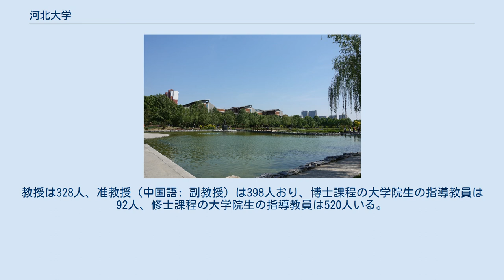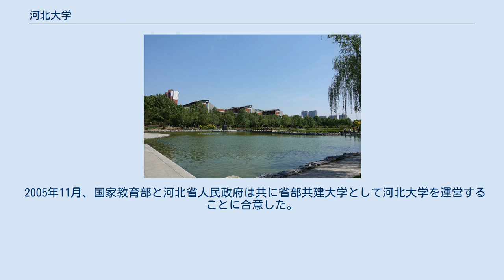河北大学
河北大学（かほくだいがく、中国語: 河北大学）は、中華人民共和国河北省保定市の省部共建大学（中華人民共和国教育部と各省が共同で設立運営する地方大学）に分類される総合大学。
1921年にフランスのイエズス会士が天津で創設した天津工商学院を起源とし、その後、校名の変更を重ねて、天津工商学院から、津沽大学、天津師範学院、天津師範大学（現在の天津師範大学とは異なる）などと称する時期を経て、1960年に現校名である河北大学となって、1970年に天津から河北省保定市へ移転した。
出身者の中には、著名な経済学者・樊網（北京大学教授）らがいる。
 メインキャンパス 新校区図書館 新校区 河北大学には、学校本部、新校区、医学部等校区のキャンパスが設けられており、敷地面積は併せて2440畝（およそ160ヘクタール）、建築面積は95万平方メートル、教育研究用の器具設備の総価値1.93億元（およそ24億円）である。
大学の運営状況は良好で、研究環境にも恵まれており、教育、科学研究両面で施設は先進的である。
ネットワーク技術センター、ニュースセンターと体育館、音楽館、大学生活動センターと芸術教育センターなどの建物が設けられている。
河北大学には、河北省の唯一の大学出版局である河北大学出版社がある。
河北大学図書館の所蔵文献は390万冊で、所蔵数において河北省の図書館の中で最大の規模となっている。
河北大学の博物館は、収蔵する動植物標本60万件以上、文化財7000件近くを擁し、その中には国家1、2級の文化財が70件あまり含まれており、所蔵品の量質ともに、全国の大学の中でも最高水準にある。
河北大学付属病院は、一カ所に先進的な医療設備、専門の設備がそろっており、技術力も、サービスのレベルも高い。
医療、看護、予防、保健、リハビリテーション機能なども併せもつ総合性3級甲等病院として、河北省の最も優れた「何でも優れた病院（百佳病院）」となっている。
 河北大学には、87の本科の専攻分野があり、哲学、経済学、法学、教育学、文学、歴史学、理学、工学、医学、経営管理学、芸術学と、大きく11分野の学科が学べる。
11分野の学科全部を合わせると189種の修士号（うち39種の1級修士号）と、法律、教育、工事、公共管理、商工業管理などの19種の専門職修士号、37種の博士号（9種の1級博士号）の課程が用意されており、さらに博士課程修了者の科学研究流動拠点（中国語: 博士后科研流动站）8分野、中華人民共和国教育部による省属大学の人文・社会科学重点研究拠点と大学生文化素質教育拠点、教育部と省政府が共同で設置した重点実験室、省レベルの重点実験室8か所、12の省レベル重点学科、省レベルの文系基礎学科人材育成と科学研究拠点2か所、国家レベルの重点学科（育成）1か所がある。
設置されている学院（日本の学部に相当）は、文学院、歴史学院、ジャーナリズム学院、経済学院、経営管理学院、外国語学院、教育学院、政治・法律学院、芸術学院、数学とコンピュータ学院、物理科学と技術学院、化学と環境科学学院、薬学院、生命科学学院、電子情報工学院、建物工学院、品質技術監督学院、臨床医学院、看護学院、基礎医学院と衛生職業技術学院がある。
 河北大学の教員の力量は充実しており、教職員は総数3215人、専任教員だけでも1784人がおり、その中には、中国科学院会員（院士）2名と準会員（“軟引進”院士）7名、政府特別手当を受ける専門家27名、国家に特に貢献があるとされた専門家3名、国家の“百千万人材プロジェクト”の候補者2名、全国模範教師2名、全国優秀教師5名、全国優秀教育者1名、省管轄下の優秀専門家11名が含まれている。
教授は328人、准教授（中国語: 副教授）は398人おり、博士課程の大学院生の指導教員は92人、修士課程の大学院生の指導教員は520人いる。
また、博士の学位をもつ教員は、277人いる。
 1921年、ローマ教皇庁の後押しを得たフランス政府は、カトリック教会直属の東南教区においてフランスのイエズス会士が天津市馬場道清鳴台にミッションスクールを創設して、当初は「天津農工商大学」、後に「天津工商大学」と対外的に名乗ったが、教会内では「天津聖心学院」と称していた。
この動きは、中国におけるカトリック系の学校の設立・運営にとって重要なもので、当時まだカトリックの大学がなかった中国の北方において、空白を埋めるものであり、南方の上海震旦学院とも遠い距離を隔てつつ協力し合う関係にあった。
 国民政府が創立した後に、この「大学」は国民政...